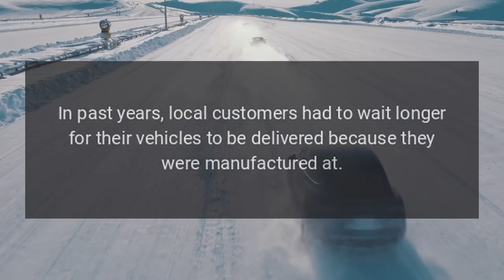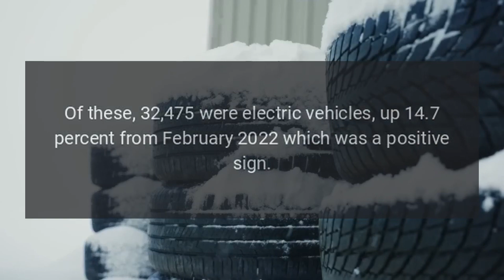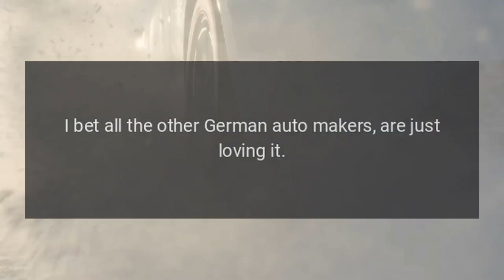Every 4th EV Registered in Germany in February Was a Tesla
Every fourth electric car registered in February in Germany was a Tesla. The company sold over 7,700 vehicles, up 30 percent from a year earlier.Tesla continues its strong sales record in Germany, made possible by production at Giga Berlin. In past years, local customers had to wait longer for their vehicles to be delivered because they were manufactured at Giga Shanghai in China.

Source: Re-posted and Summarized from Eva Fox at tesmanian.com.

My Take: I bet all the other German auto makers, are just loving it.